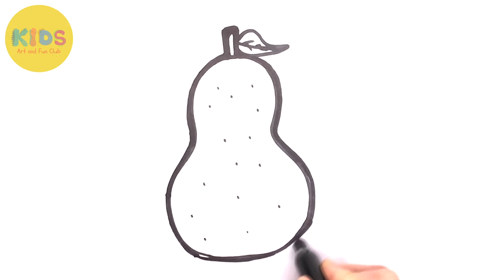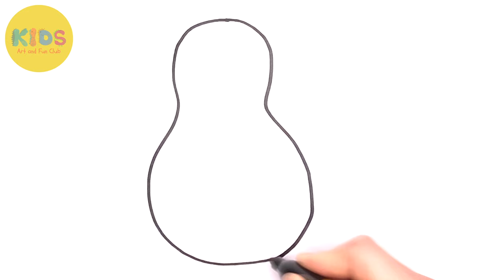Pineapple, Pear, Avocado, Strawberry Drawing, Coloring, Painting for Kids & Toddlers /Drawing Fruits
Hello friends, welcome to Kids Art and Fun Club. Today ı am drawing and coloring four different fruits. Pineapple, pear , avocado and strawbery. Lets draw and paint together.